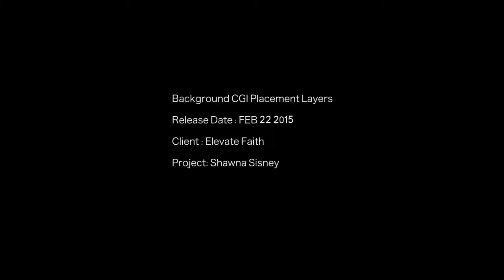Shawna Behind the Scenes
Behind the scenes before and after computer animation was applied to Shawna Tarring Sisney interview video for elevatefaith.com. We filmed in an empty building market in Oklahoma city. Ceiling fans, cables, and non removable objects distracted from the story. Here's a few shots from 28 to show the original from completed which made the edit. ‪#‎elevatechurchokc‬ ‪#‎elevatefaith‬